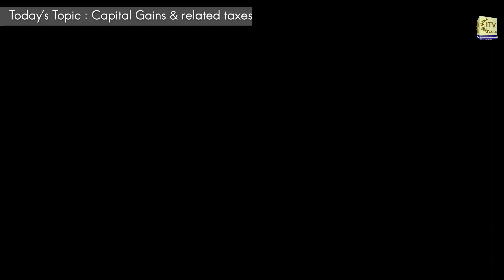Business Talk With AJ - Season 3, Episode 17